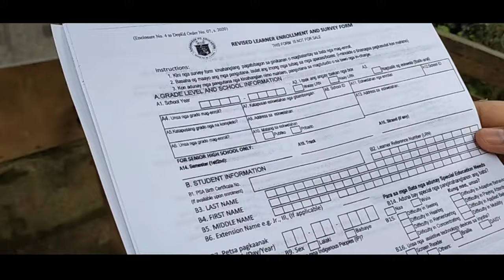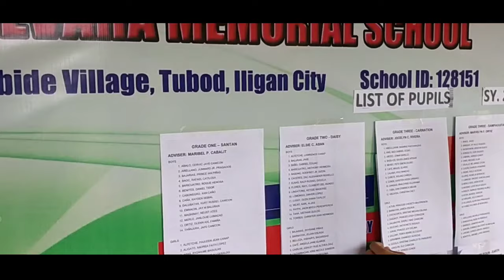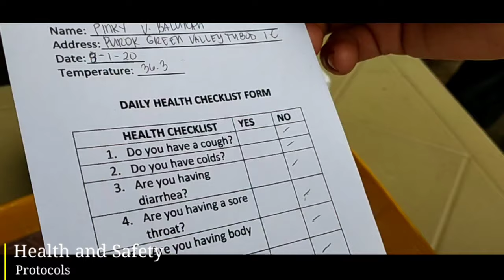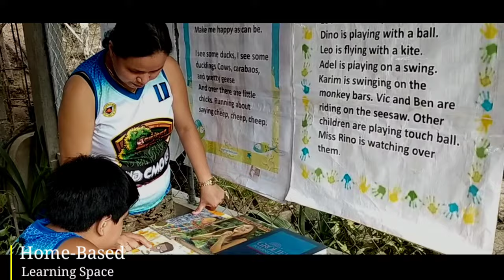Modular Distance Learning Simulation | Modular Distance Learning Dry-Run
Modular Distance Learning
Modular Distance Learning Simulation/Dry-Run